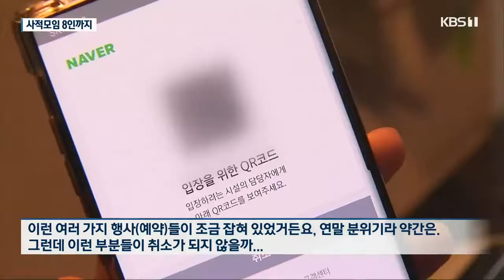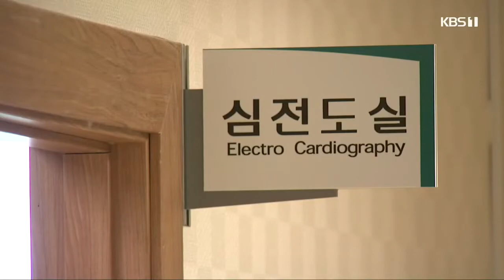[2021.12.03(금) KBS광주 7시뉴스]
광주·전남 한 달 만에 다시 방역 태세 강화…연말 분위기 ‘싸늘’
내년 국비 광주 3조 2,155억·전남 8조 3,914억
국립심뇌혈관센터 장성 설립…내년 예산 반영
광주·전남 ‘초광역 협력’ 신규 과제 9건 공동 추진
“올해 김장 비용 지난해 보다 8.5%↑”
진도 명량대첩 해역서 유물 60여 점 추가 발굴
여수 해상서 중국 어선 암초 충돌로 침수…전원 구조
광주 학동 오피스텔 화재…3명 연기 흡입